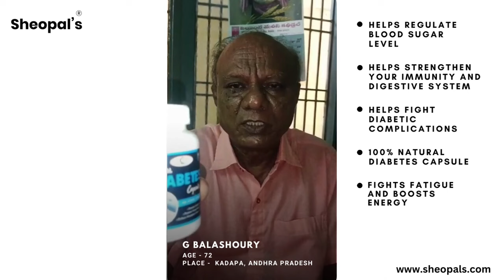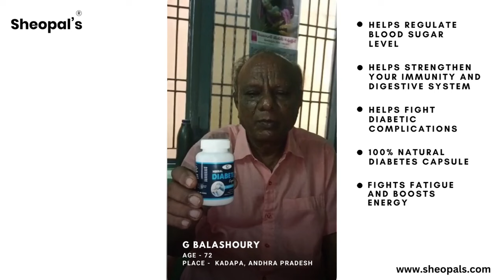See what Mr G Balashoury found in Sheopals DiabDex and what he suggests for diabetic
Sheopal’s Diabetes Care capsule is formulated using natural ingredients derived from Ayurvedic medicine to help manage diabetes. Herbal medicine is an ancient system of healing that originated in India and has been practiced for thousands of years.

Sheopals Herbal Diabetes Capsule Benefits

    🍃It helps to control blood sugar level
    🍃Boost immunity level
    🍃Keeps your energy level high
    🍃100% safe and Ayurvedic
    🍃Improve metabolism

Key Ingredients - Karela, Methi, Gudmar, Vijaysar, chirayata, Vijaysir, jamun, shilajit